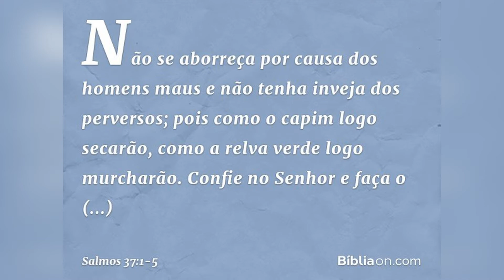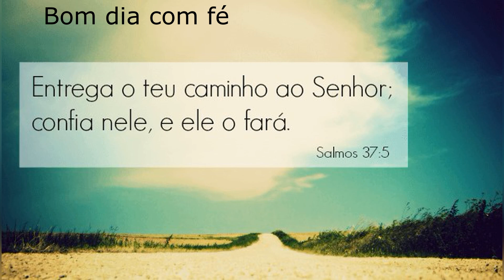ENTREGA O TEU CAMINHO AO SENHOR - Bom dia com fé